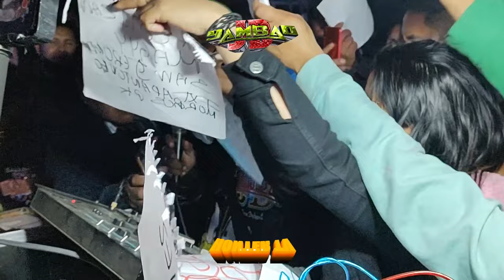💣ASI INICIO SONIDO YAMBAO💣CON UNA CUMBIA DEL RECUERDO PARA LA HISTORIA😱INCREIBLE PRESENTACION😱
📀🎥🎞️ HONTER TV 🎞️🎥📀

 💻💻 ABEL SEGUNDO💻💻